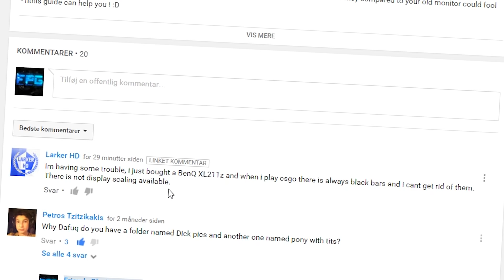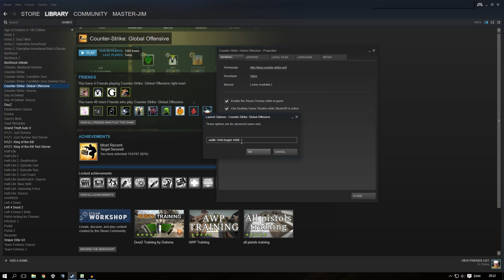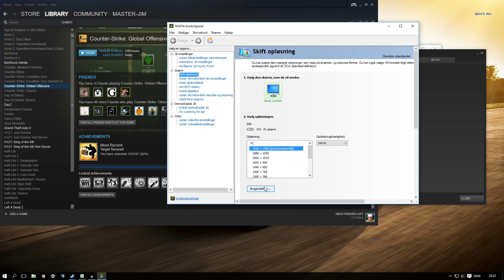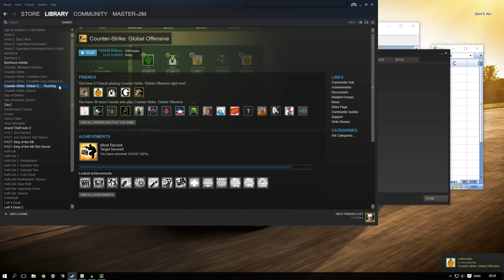CS.GO - No black bars fix - "Stretched mode"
a smalle guide to fix the "black bars" scaling problem on benq monitos